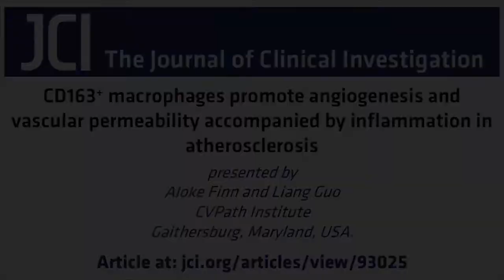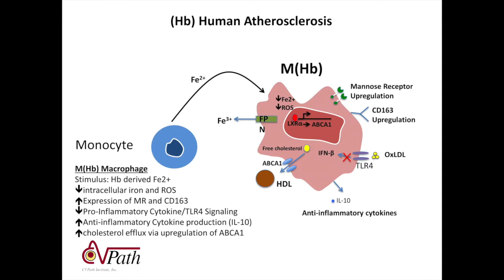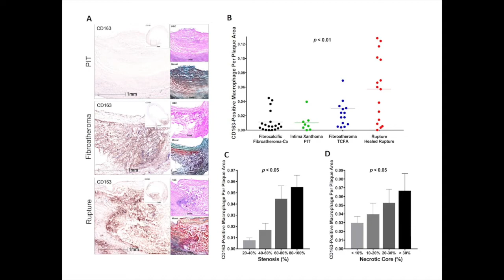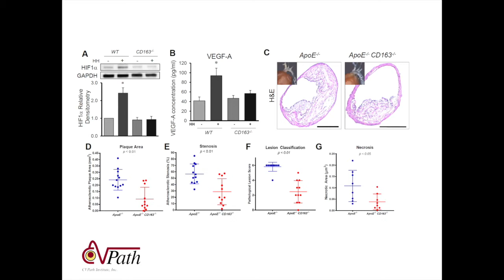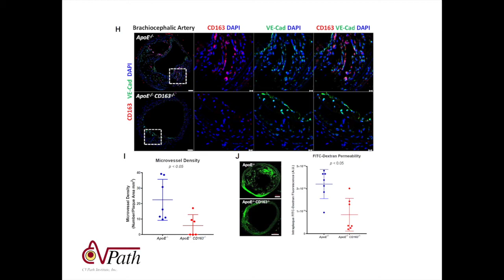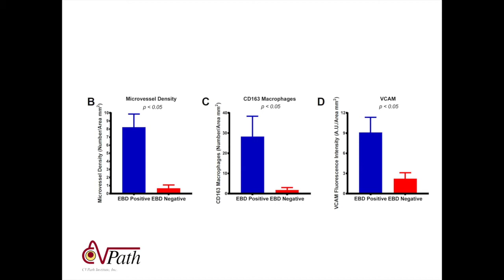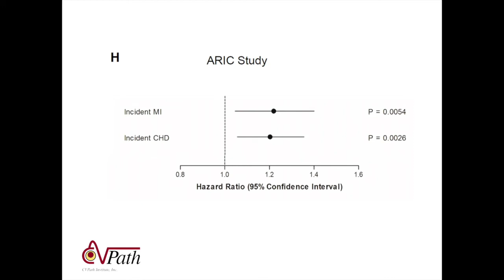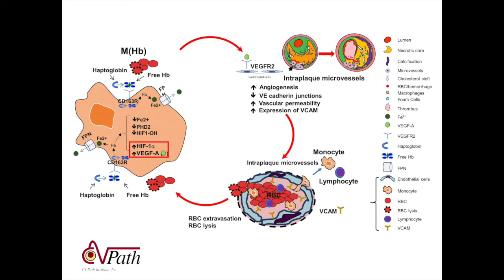CD163+ macrophages serve pathogenic role in atherosclerosis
Macrophage polarization in response to stimuli within the microenvironment results in heterogeneous populations that can differentially influence disease. Atherosclerosis is largely inflammatory, with lipids driving polarization of M1 macrophages; however, alternatively activated, hemoglobin-scavenging CD163+ macrophages are present within atherosclerotic lesions and have been proposed to serve an antiinflammatory role. In this episode, Aloke Finn and Liang Guo discuss their work, which shows that CD163+ macrophages actually promote angiogenesis, vessel permeability, and leucocyte infiltration, thereby exacerbating plaque progression. The pathogenic effects of this alternatively activated population were driven by HIF1α/VEGF-A signaling, suggesting this pathway as a potential therapeutic target.